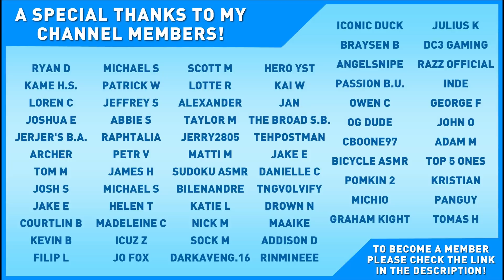[ASMR] A to Z Trigger Words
A relaxing ASMR trigger words video... with a twist! In this one, I will be whispering 26 triggers words, one for each letter of the alphabet.

Whispering, Binaural Whispering, Ear-to-Ear Whispering, Mouth Sounds, Trigger Words, Breathy Whispering, Mic Scratching, Word Repetition & More!

Camera: Sony A6000
Webcam: Logitech C920s HD Pro Webcam
Microphone: Blue Yeti USB Microphone (Midnight Blue)
Editing Software: DaVinci Resolve 16